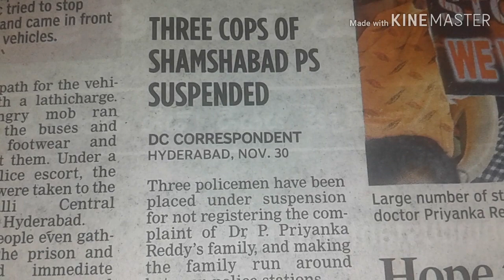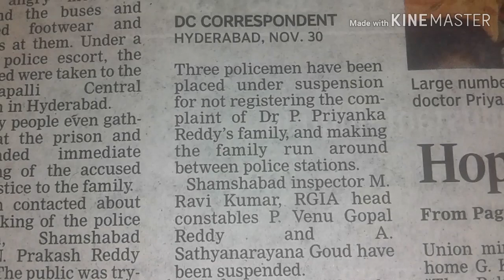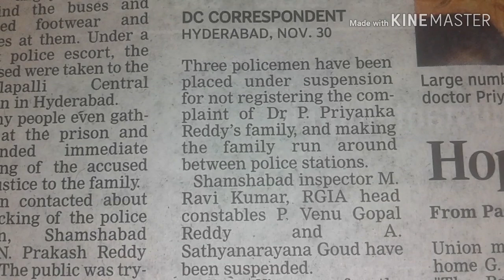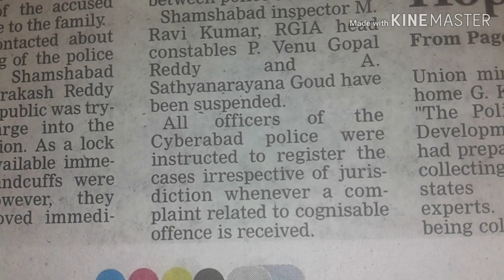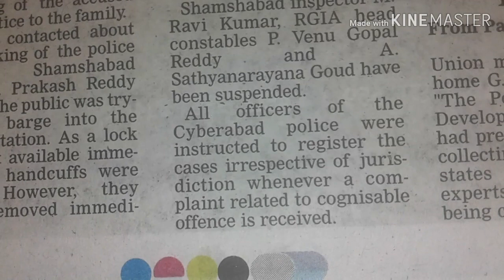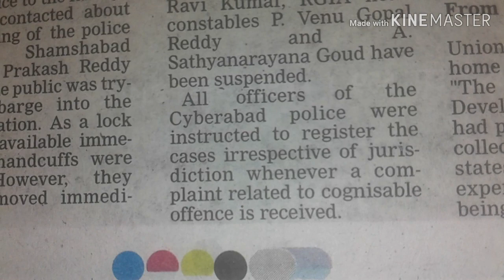News paper reading || Only for beginners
Vocabulary videos :-